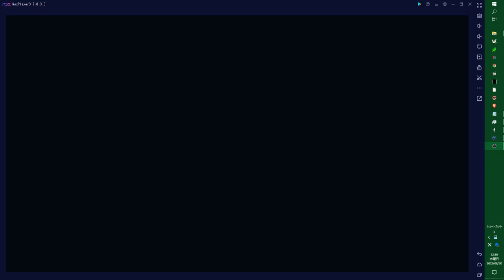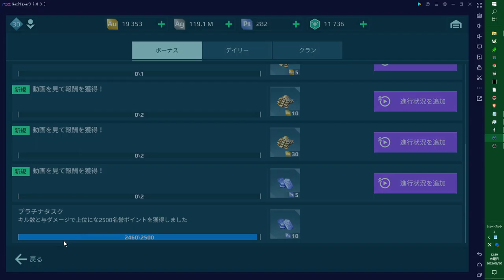【WR】スペシャルキャンペーン金枠課金してみた④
金枠課金してみた
2500P
金枠4500投下